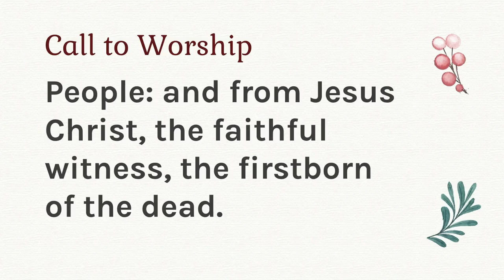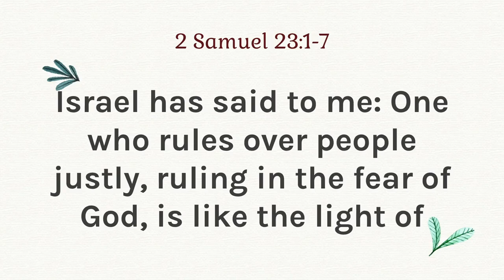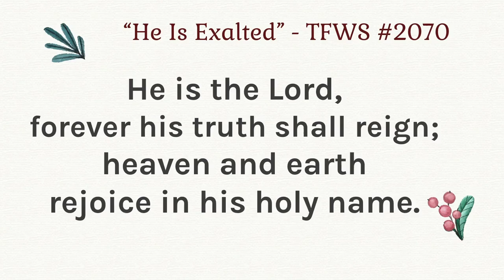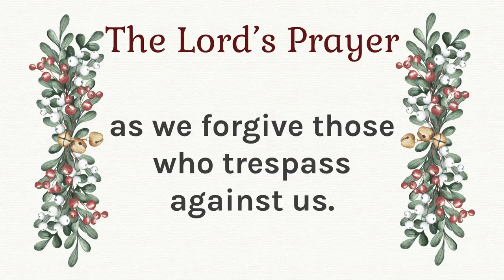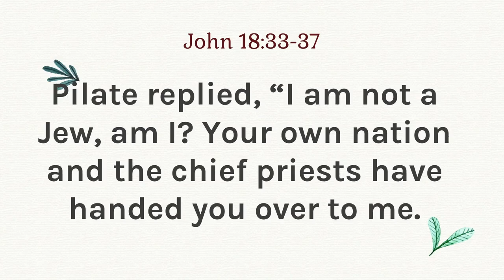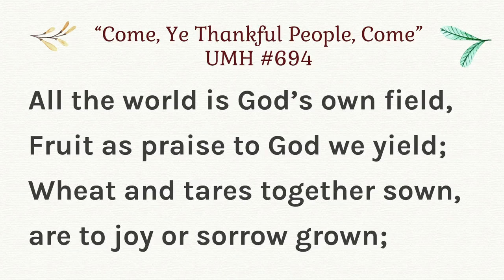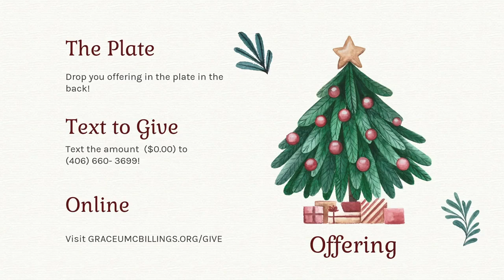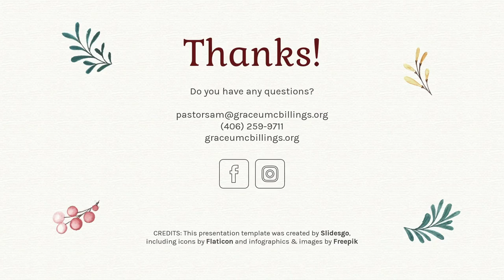Worship November 21, 2021